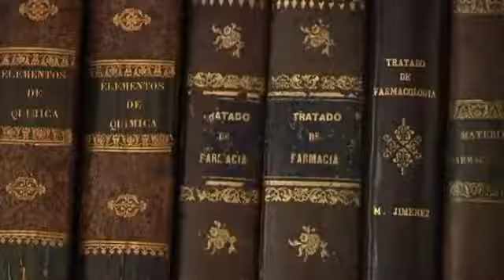Un científico gallego, entre los más productivos del mundo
Una de las obsesiones del profesor de Investigación del CSIC, Ricardo Prego, son las rías gallegas